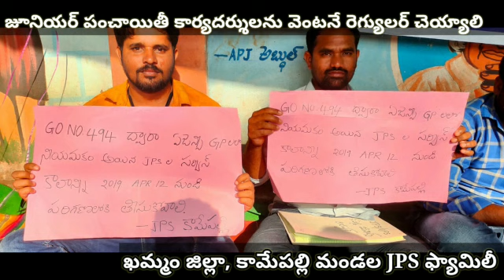# jps Regularization# kamepally mandal# khammam district#